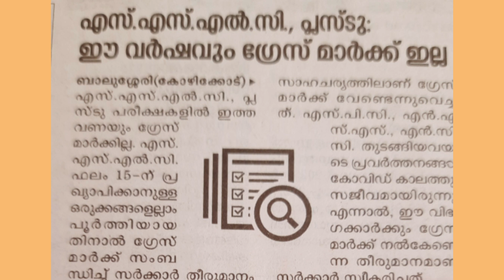SSLC,+2 GRACE മാർക്കിന്റെ കാര്യം തീരുമാനമായി ??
SSLC AND PLUS TWO GRACE MARK DECISION,SSLC GRACE MARK 2022,PLUS TWO GRACE MARK 2022,SSLC&+2 GRACE MARK,GRACE MARK DECISION